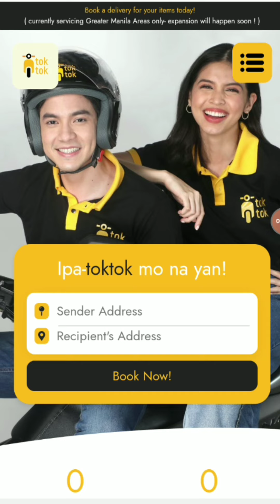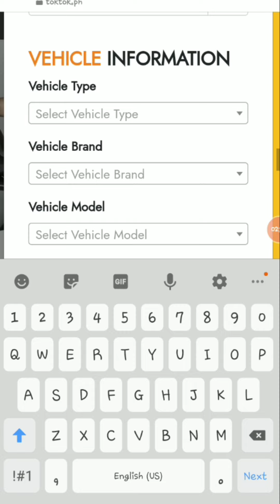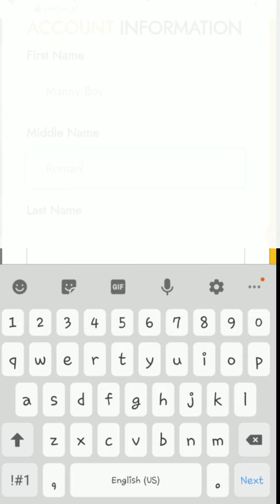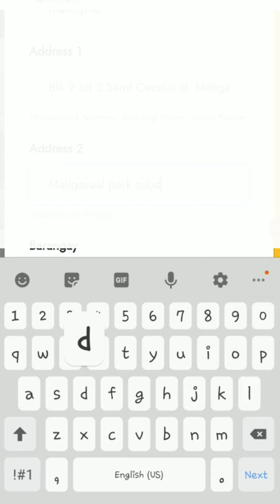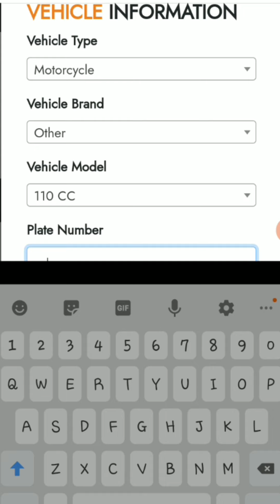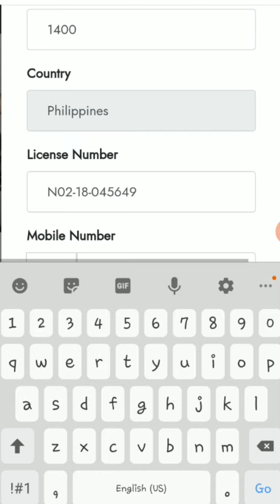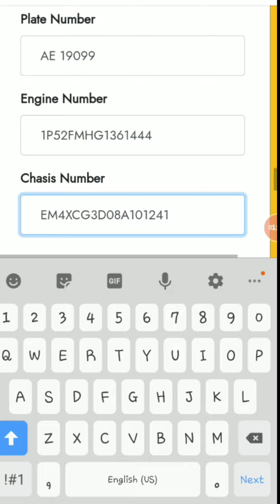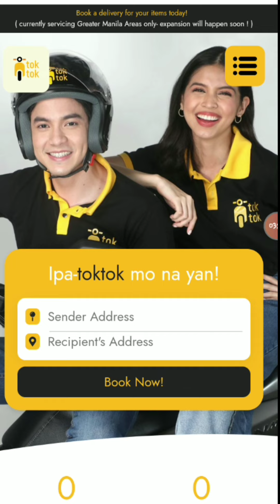Paano Maging Isang TokTok Rider? TokTok Online Application Full Video! Panuorin.